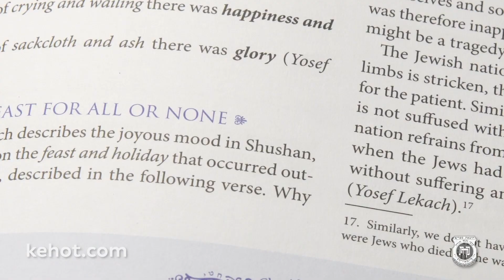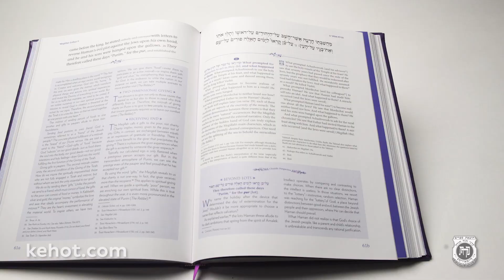Introducing the Kehot Megillah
The Book of Esther with a new commentary anthologized from Talmud, Midrash, classic Rabbinic commentators, and the Chabad Rebbes.

The text of the Megillah was translated and interpolated by veteran Kehot author Rabbi Yosef Marcus, with additional material by Rabbi Eli Block, including the fascinating look at the Purim story in the light of Chasidism.

The commentary is rounded off by an incisive Introduction, bibliography comprehensive indices. The physical appearance is likewise enhanced by original artwork, two-color printing and an elegant deluxe binding.